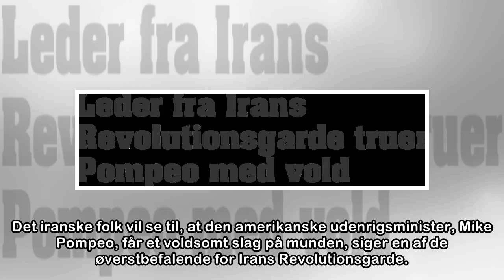Leder fra Irans Revolutionsgarde truer Pompeo med vold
Det iranske folk vil se til, at den amerikanske udenrigsminister, Mike Pompeo, får et voldsomt slag på munden, siger en af de øverstbefalende for Irans Revolutionsgarde. Udtalelsen kommer efter, at Po...